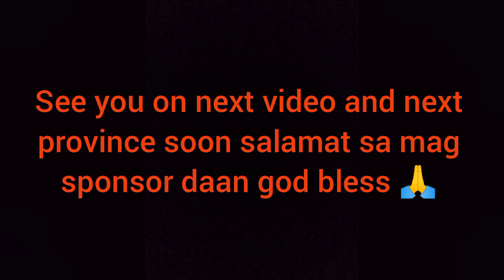TRAVEL VLOG NAMIN|SECOND TOURIST POT NA PINUNTAHAN NAMIN #@SnakePrincess